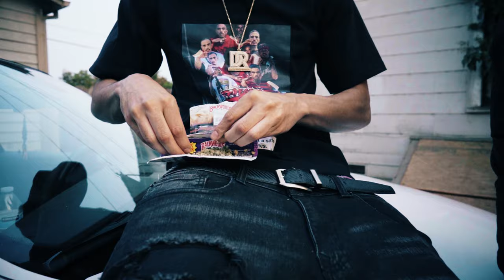TrifeGang Rich Ft. Tido Love - Would you do the time [Official Music Video]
Prod: @prodbyjuce

RipTgRich fly high !! we love you